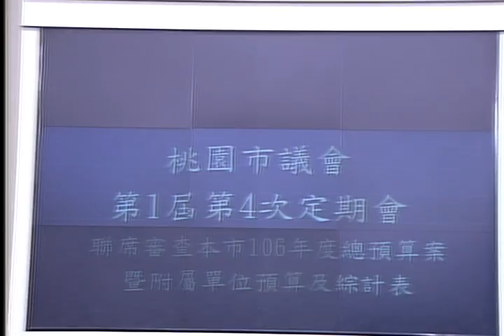桃園市議會 20161114 1【議會演哪齣？】